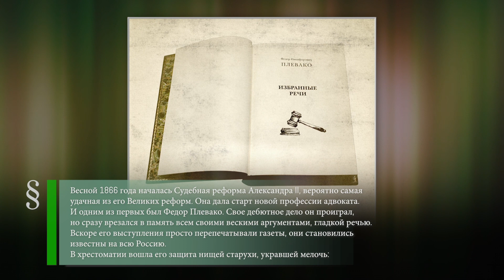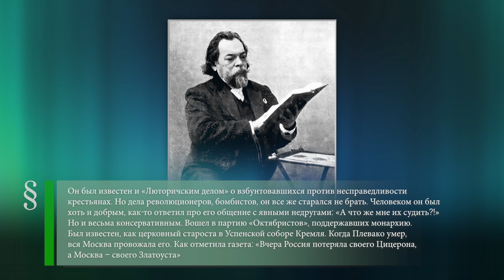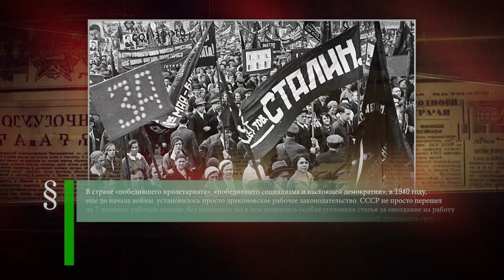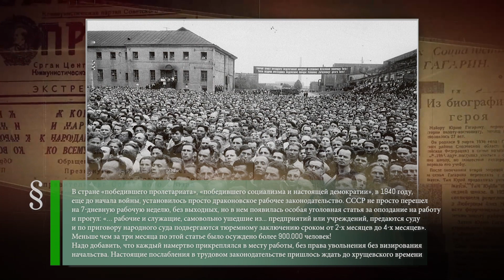Федор Плевако (1842-1909)-Встреча на Эльбе (1945)-Отмена уголовной ответственности за прогулы (1956)